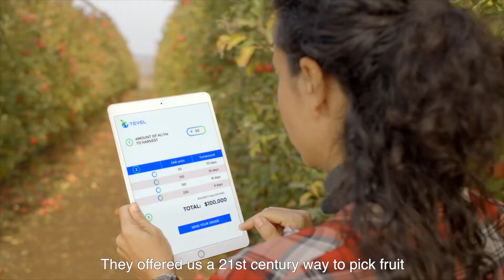El "robot volador" israelí que recoge frutas de los árboles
Productores agrícolas de Israel desarrollaron un "robot volador" que recoge cuidadosamente las frutas maduras de los árboles

   (Video: Tevel Aerobotics)